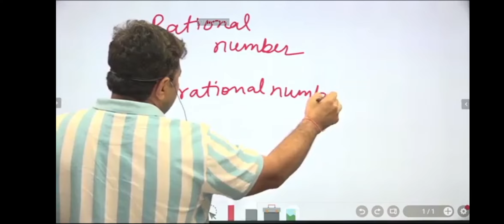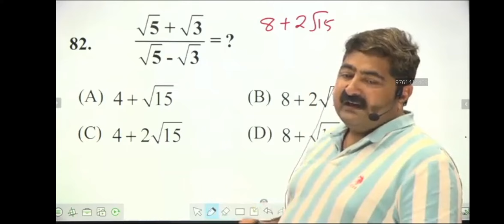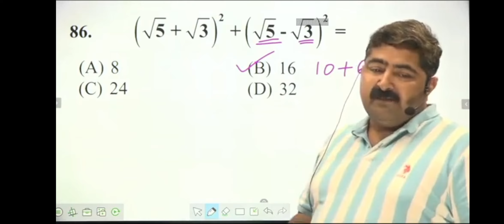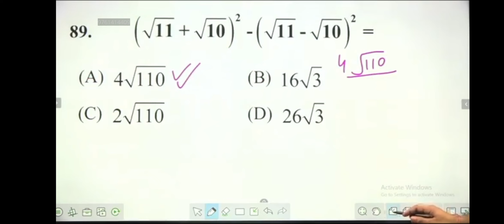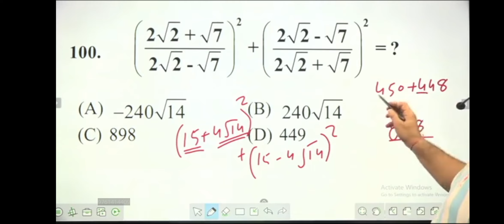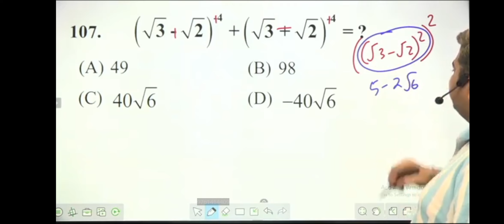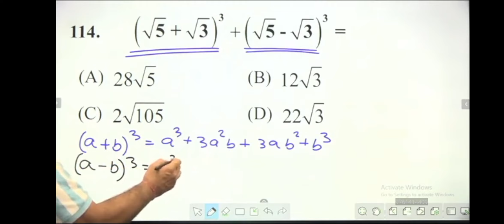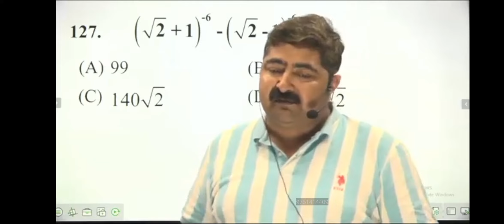Square & Square Roots Class 5th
Square & Square Roots (Study Meterial 123@Adda)